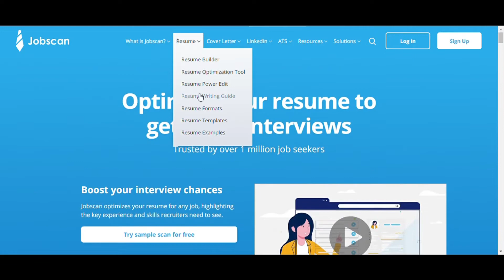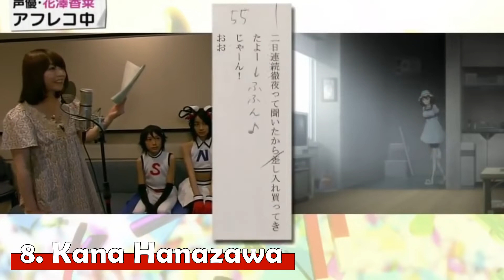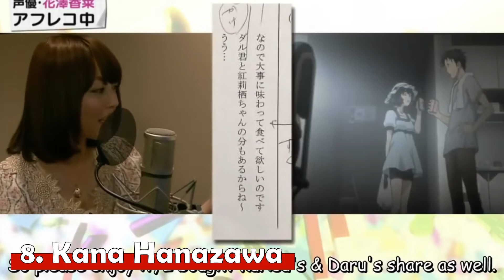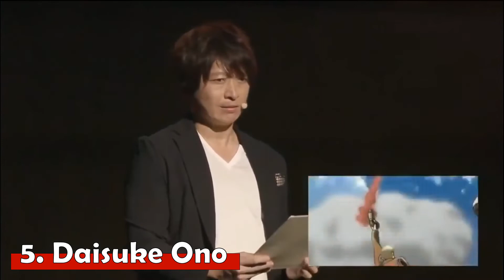Top 17 Best Anime Voice Actors